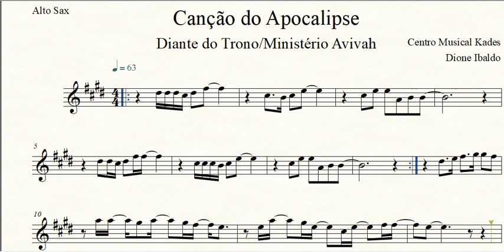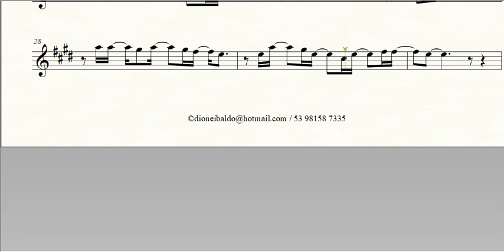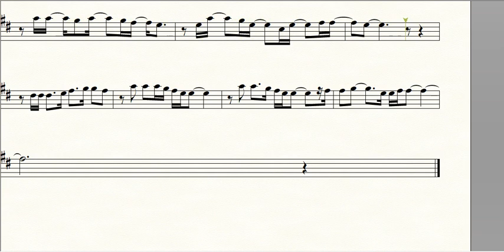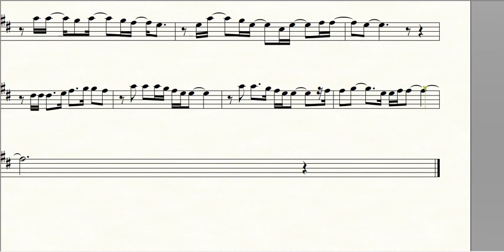Partitura CANÇÃO DO APOCALIPSE - Diante do Trono/Ministério Avivah - Sax Alto